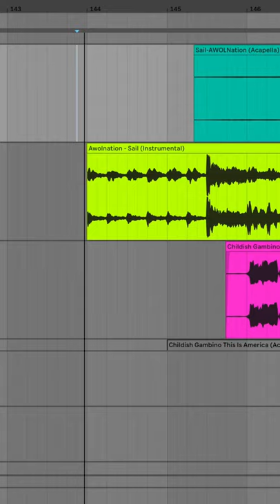Sail x This is America - Awolnation & Childish Gambino